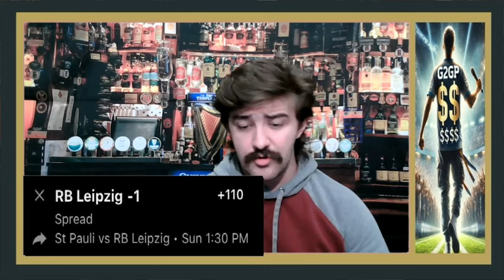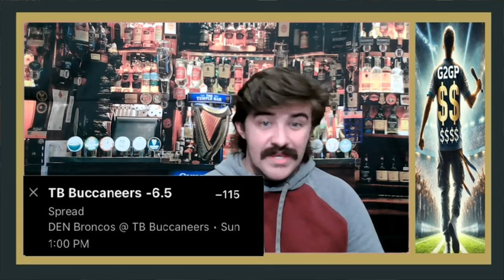G2GP: Week - 38 2024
🎧 G2GP Sports Betting Podcast | Expert Picks for Pro Sports, Football, Soccer, MMA, College, and Tennis

Welcome to the G2GP Sports Betting Podcast—your premier source for winning picks and expert betting strategies across a wide range of sports! 🏈⚽️🥊🎾 Whether you’re betting on NFL, NBA, European soccer leagues like the Premier League, La Liga, Serie A, Bundesliga, MMA, college football, or tennis, we’ve got the insights you need. Each week, we break down the latest matchups, analyze key statistics, and provide actionable tips to help you maximize your winnings. 💰

From professional leagues and top European soccer to MMA showdowns, NCAA action, and tennis tournaments, our podcast offers in-depth coverage and expert predictions for both novice and seasoned bettors. 🚀